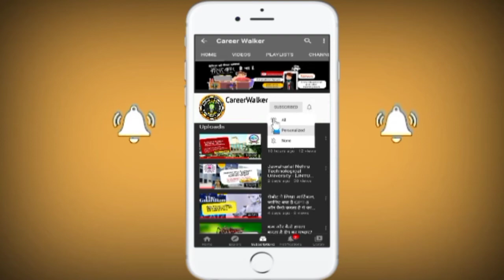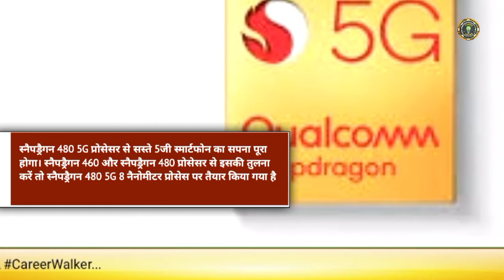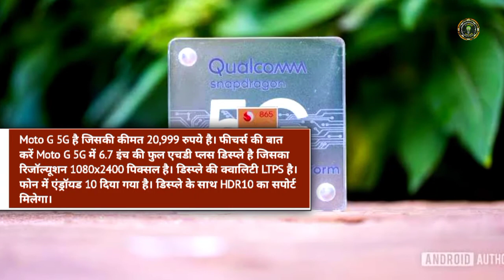All about Snapdragon 480 5G Processor, सस्ते 5जी मोबाइल का सपना होगा पूरा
HELLO, guys welcomes you to SAMANYA GYAN SERIES #14...In this fresh Episode we have shared about : QUALCOMM SNAPDRAGON 480 5G 4 SERIES PROCESSOR DETAIL INFORMATION AND NEWS...

🔴CareerWalker is the only platform where you will get the latest Education news, Top Vacancy Updates, College Detailed Reviews, Career-Related Queries Solutions, Comparison Series of various courses, Biography Series of Various Topics.. Latest Exam Admission and Other Updates.. and many more...Do SUBSCRIBERS for being updated with us...Thank you team CareerWalker

🔴 CareerWalker एक ही मंच है जहाँ आपको नवीनतम शिक्षा समाचार, शीर्ष रिक्ति अपडेट, कॉलेज विस्तृत समीक्षा, कैरियर संबंधित प्रश्नों के समाधान, विभिन्न विषयों की तुलना श्रृंखला ... नवीनतम परीक्षा प्रवेश और अन्य अपडेट..और भी कई ... हमारे साथ अपडेट रहने के लिए SUBSCRIBE करें ... धन्यवाद टीम CareerWalker...